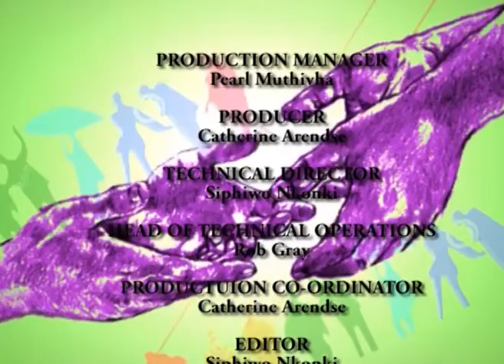Interview with Cape Town TV and John W Fredericks "Noem my Skollie" writer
Segment 3 of 3: Interview with Cape Town TV and John W Fredericks - read more about John